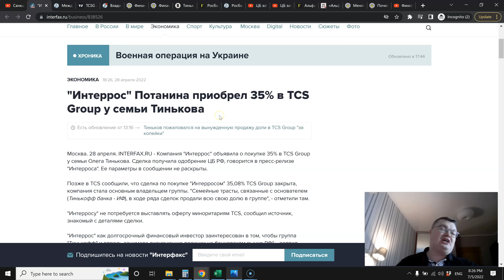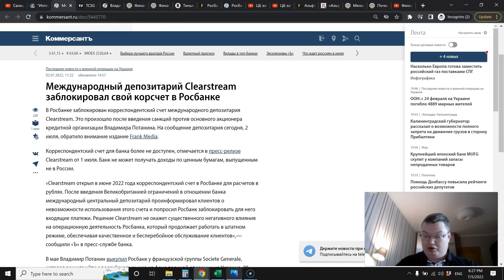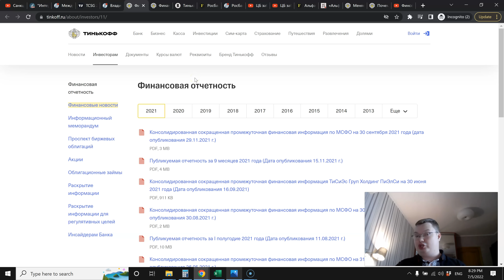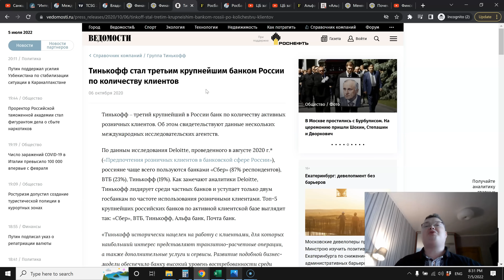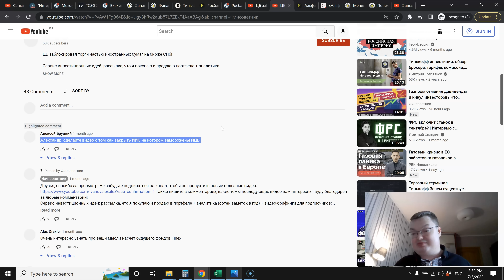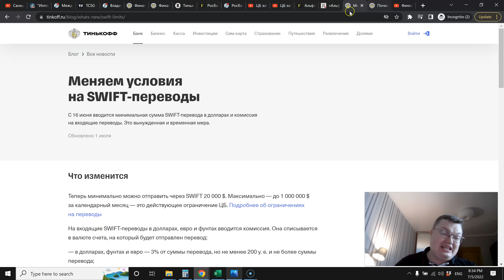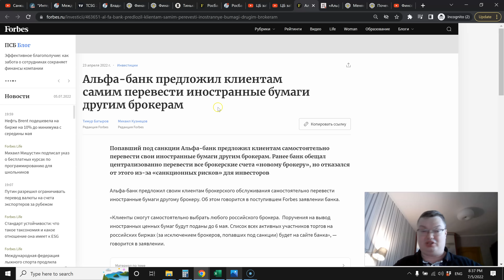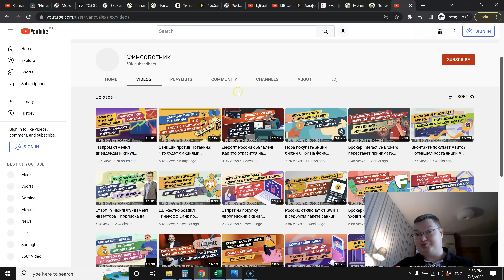Тинькофф может попасть под санкции? Что делать клиентам? Что будет с акциями?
Об авторе: я (Александр Иванов) инвестирую в ценные бумаги с 2011-го года, то есть уже более 10 лет. С 2015-го года веду блог Вконтакте и Youtube-канал. Прошёл целый ряд рыночных фаз, включая как рыночные ралли, так и кризисы. В инвестировании предпочитаю широкую диверсификацию по секторам, так как именно она показала устойчивость в результатах на длительном промежутке времени. Инвестирую на Московской бирже, Нью-Йоркской бирже и бирже NASDAQ.

Хотите инвестировать со мной?